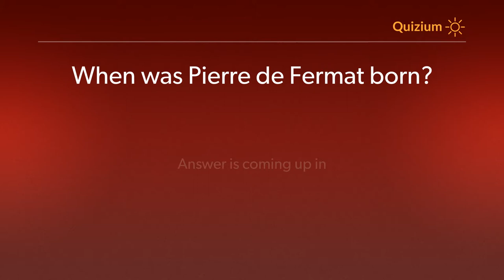When was Pierre de Fermat born? Pierre de Fermat Quiz